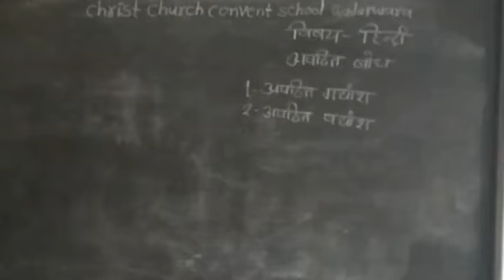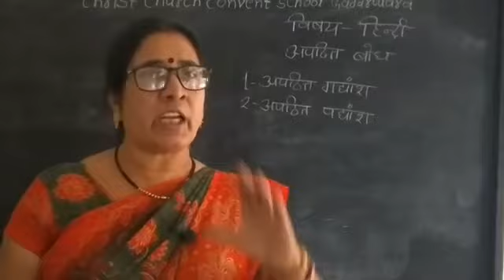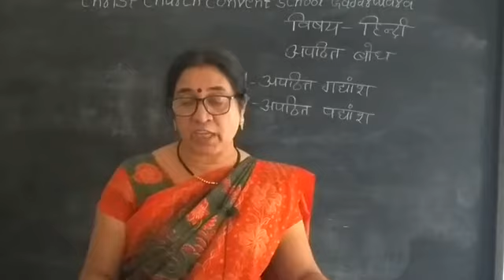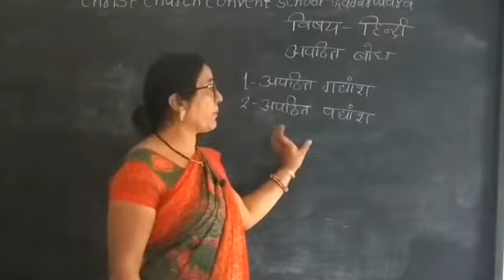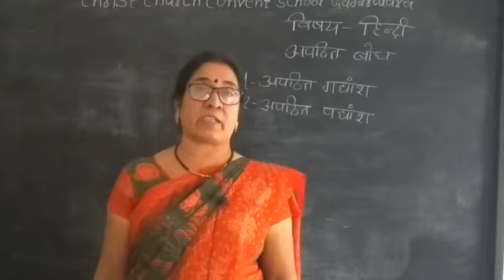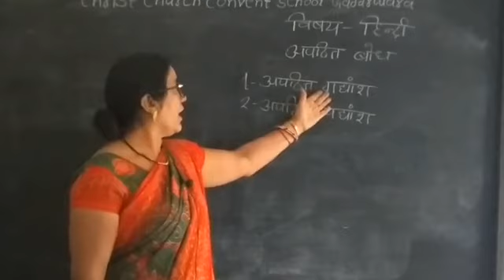विषय हिन्दी अपठित गद्यांश एवं पद्यांश अपठित बोध By Shivkumari Sonakiya CCCS Gadarwara